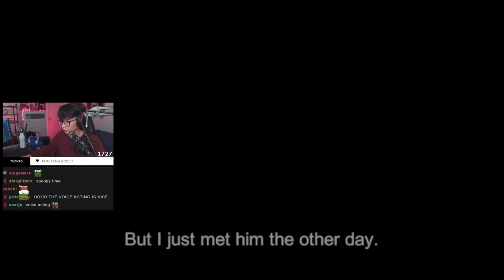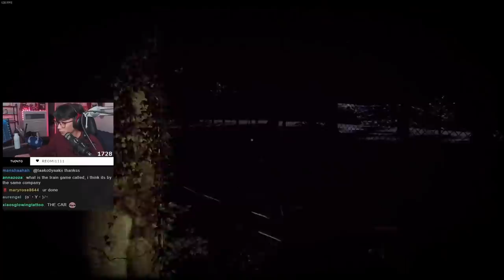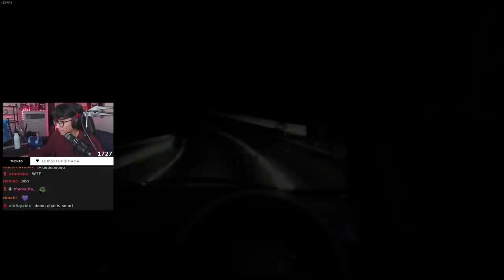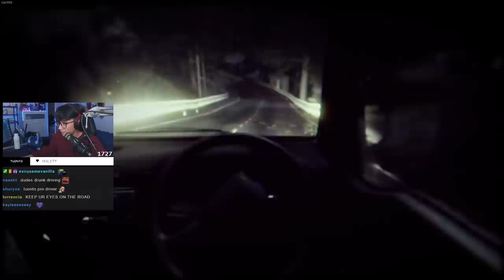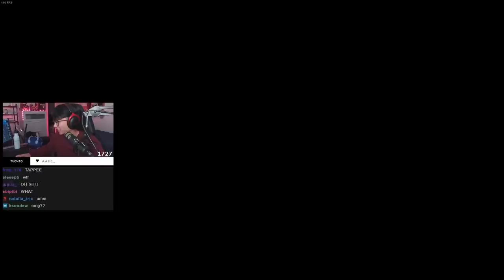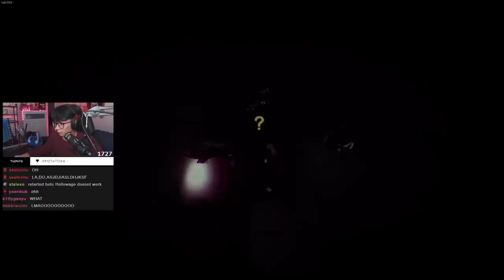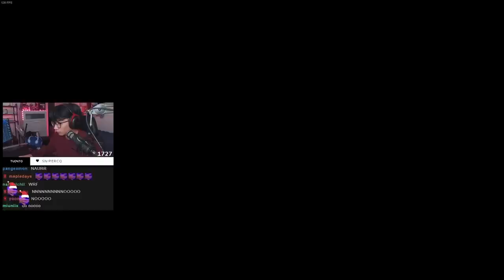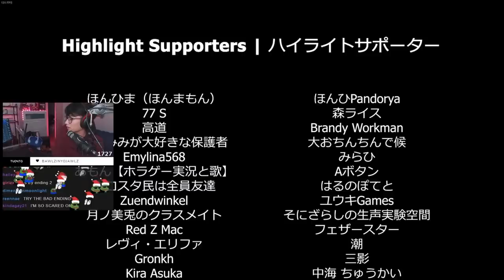if you read this letter you die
I hit an animal while driving. While trying to find out how my brother d worded. While also collecting tapes. While also driving. Did I mention I
▼ EXPAND ME ▼